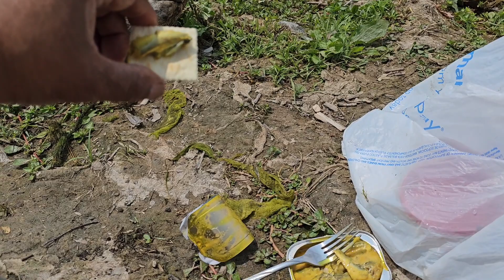Disappointing day! 😞 😞 😞 And Milton killed em! 👊🏾👊🏾👊🏾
My cousin Tony and his brother in law Chris came down from Cincinnati to catch some big bluegills. We had been killing them recently...so of course they didn't bite today! Hey, that's why they call it fishin' and not catchin'. 🤣🤣🤣 And to add insult to injury I met a guy from Texas named Milton, and he was killing them! Fishing right next to me! Shout out to Milton! 👊🏾👊🏾👊🏾 Better luck next time, I guess. I hope...🤣🤣🤣 I hope you enjoy the video. 🙏🏾🙏🏾🙏🏾